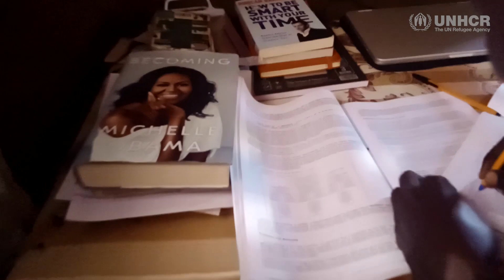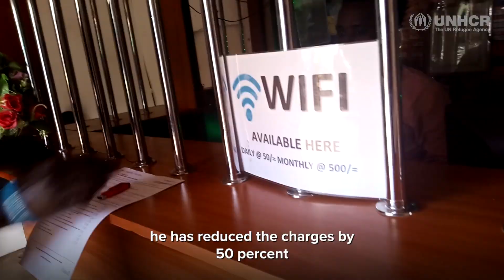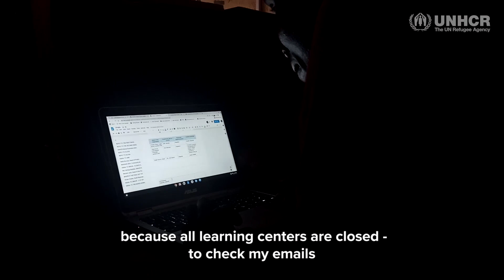Spend a day with Nhial, a South Sudanese refugee!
Spend a day with Nhial, a South Sudanese refugee and see how he is coping with the global health crisis while in Kakuma refugee camp.

Nhial Deng - a refugee from South Sudan shares his day in Kakuma Camp and we see how he is staying safe and healthy during the global coronavirus pandemic.